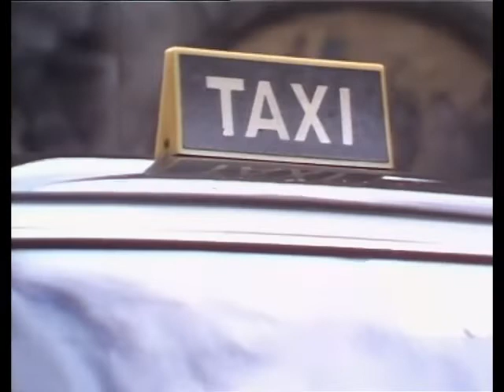Rudi Carrell Show Letzte Folge 27 Weihnachten (22.12.1973)